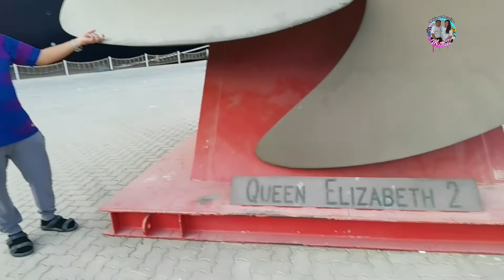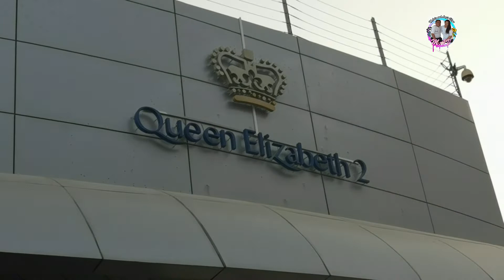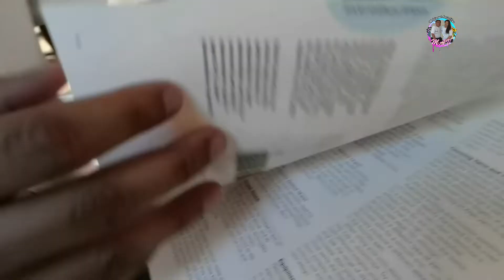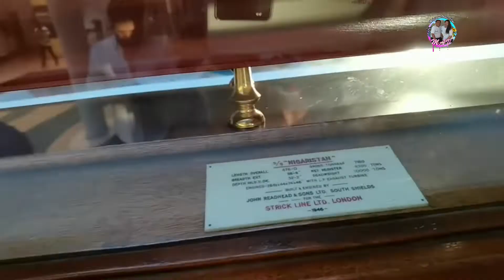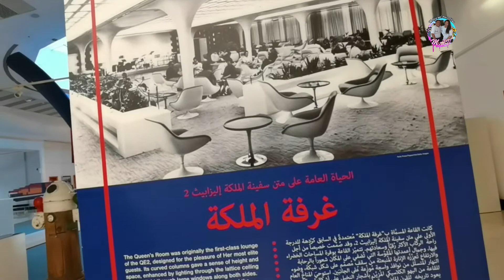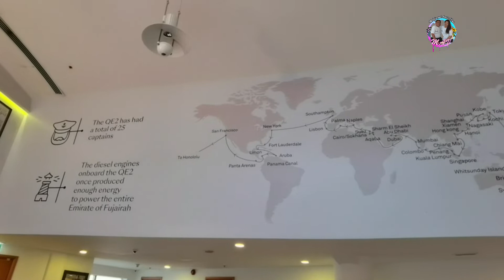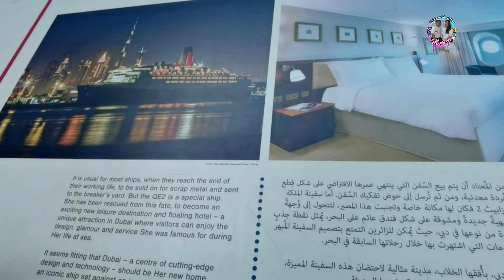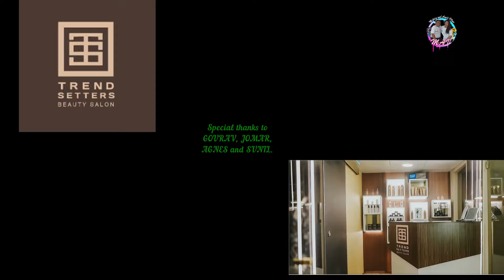THE 1st FLOATING HOTEL IN DUBAI, UAE